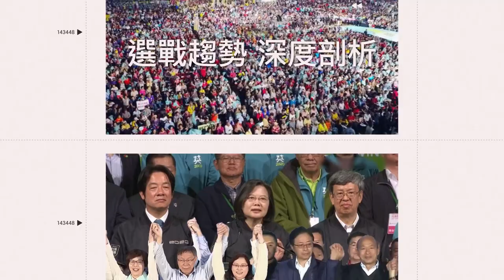「頑童」小春 高雄開唱 台下嗆聲：拍遺照！衝突畫面曝 他1招成功控場｜三立娛樂星聞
★訂閱【女孩要幹嘛】甜寵浪漫戲劇看到飽